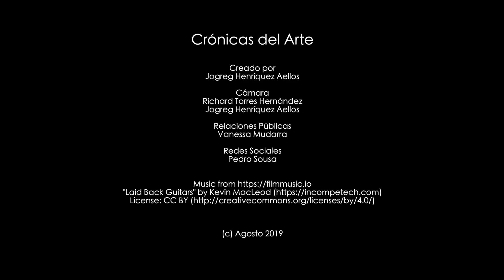Crónicas del Arte: YARISMAR QUIARO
El cuero renace en las manos de Yarismar Quiaro, una venezolana que llegó hace ya 20 años a Sevilla y que ha decidido hacer de la marroquinería un forma de artesanía contemporánea, muy urbana, de líneas sencillas y sobre todo muy funcional.